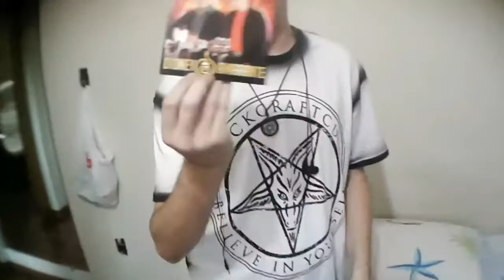DIAS DE BANDA // 5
Quinto episódio do DIAS DE BANDA!